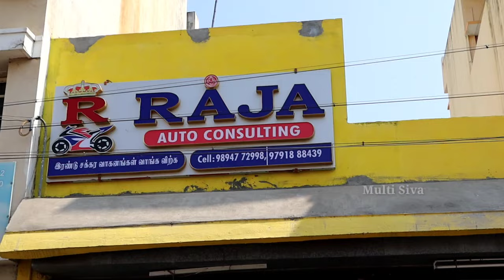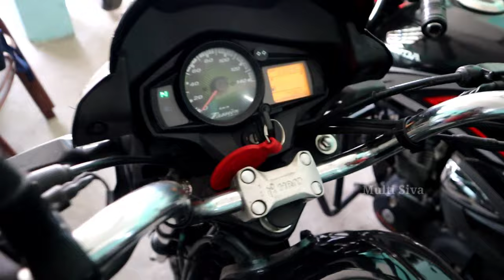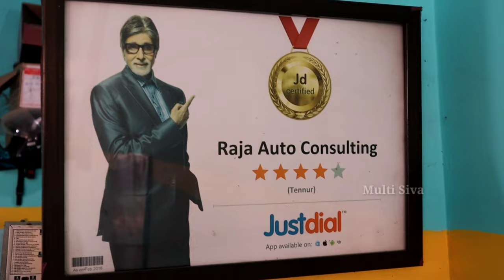Second Hand Bikes || Free Helmet, Free Tank Cove, Free Full Tank Petrol || Raja Auto Consulting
Shop Details:
Raja Auto Consulting
154, 80, Pattabiraman Salai,
Anna Nagar,
Tennur,
Tiruchirappalli,

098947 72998